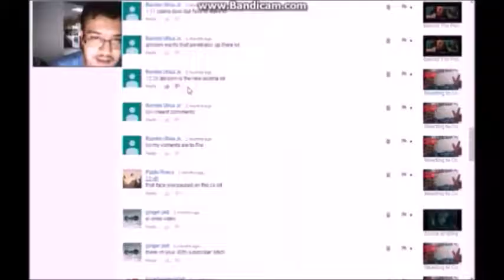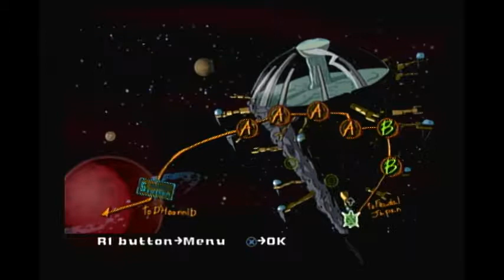Back to the Past!|Teenage Mutant Ninja Turtles 2: Battle Nexus Part 10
We go into the past to Fuedal Japan.